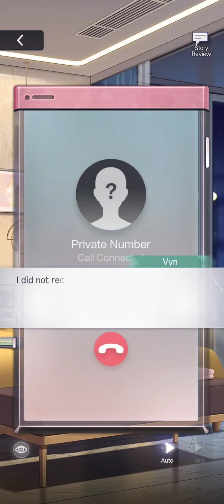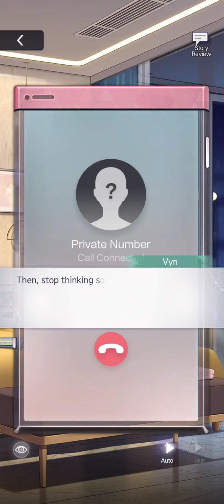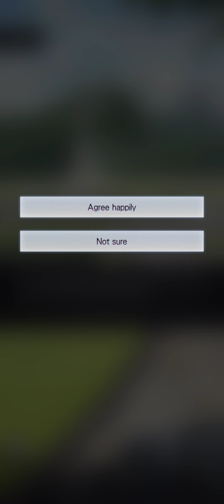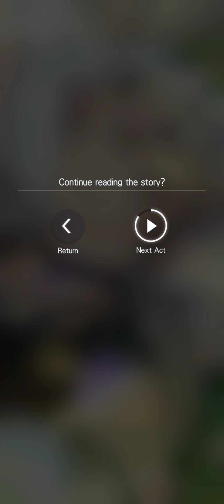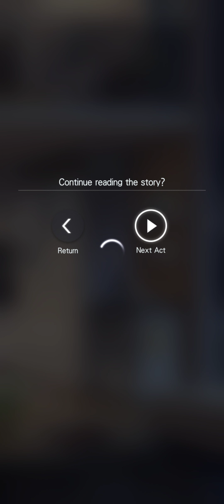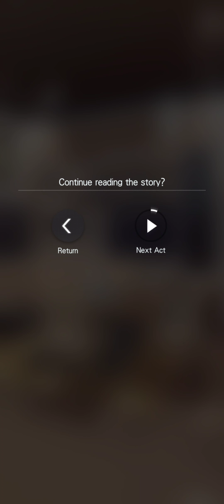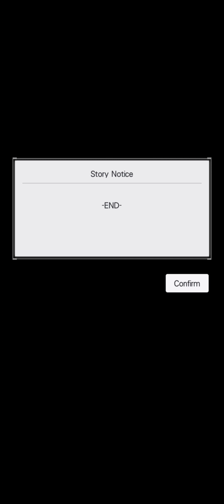Tears of Themis Vyn SSR [Neon Melody] + Video Call (Simplified Chinese dub)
I was a channel called 'Mochi Matcha' that used to uploaded both CN and KR dubbed Themis videos. YT being the unexplained douches deleted my channel. :/ So here I am again. IDK if I'll reupload old cards anytime soon, maybe I will tho.

I got 3 luke SSRs before I got Vyn. p a i n